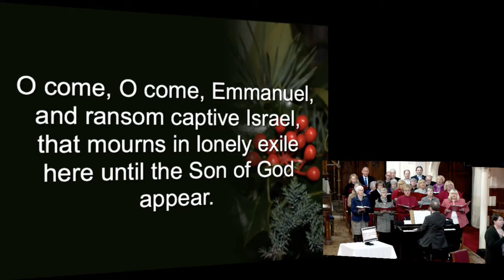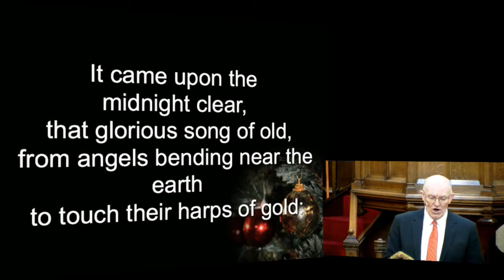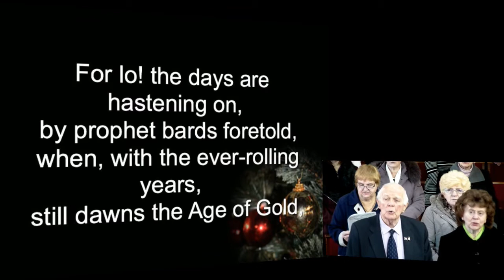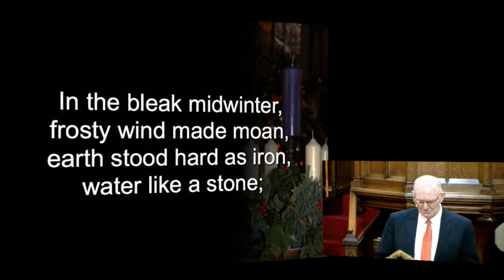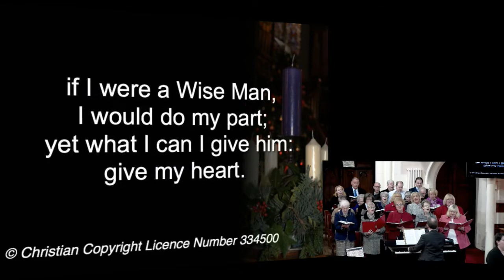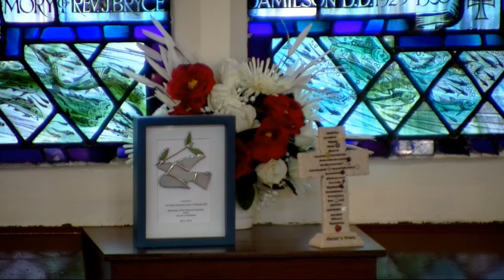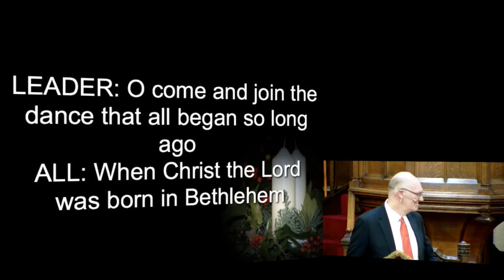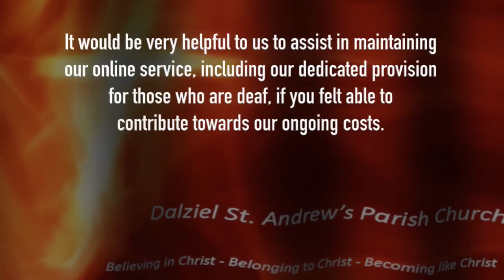Sunday 4th December 2016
Advent "Deliverance from Disappointment"